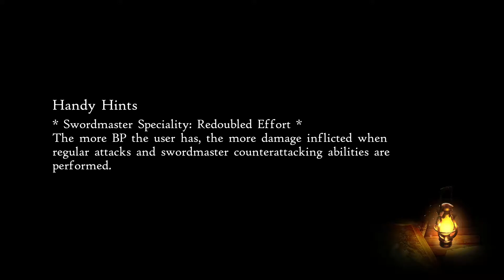Bravely Default 2 Part 19! Musa! Water and Earth Crystal Rooms!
we do 2 crystal resting place rooms and each have a boss!